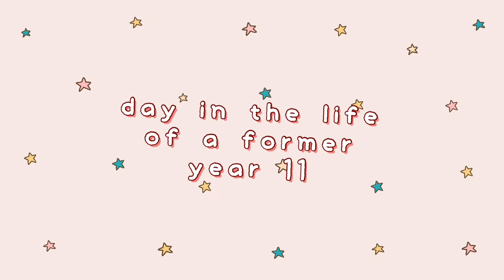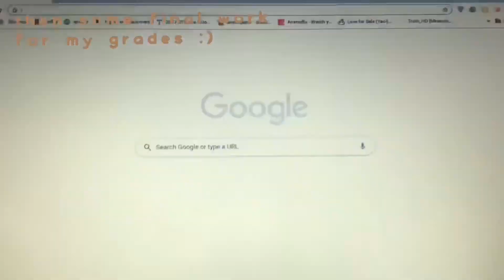a day in the life of a former year 11 :)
I’m Abbie and I’m a 16 year old living in the UK that was doing her GCSEs in 2021 until they were cancelled